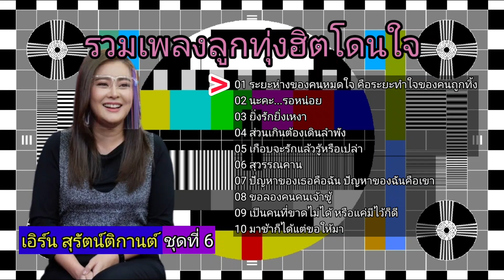รวมเพลงลูกทุ่งฮิตโดนใจ เอิร์น สุรัตน์ติกานต์ ชุดที่ 6 ระยะห่างของคนหมดใจ คือระยะทำใจของคนถูกทิ้ง